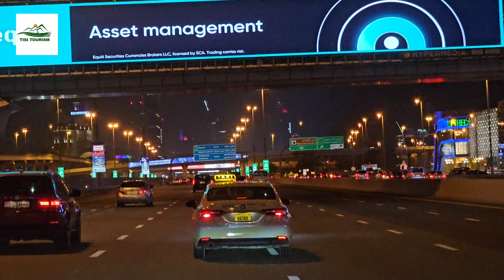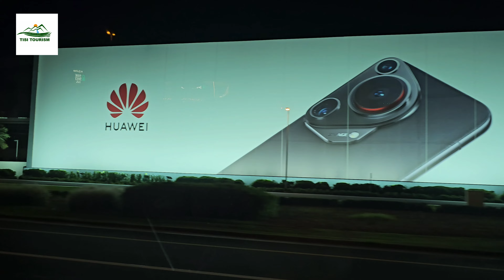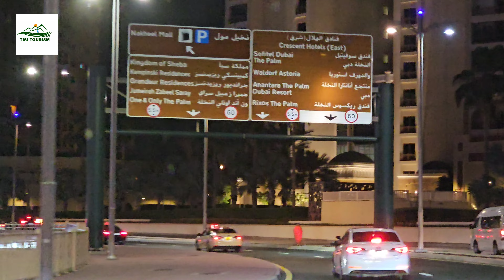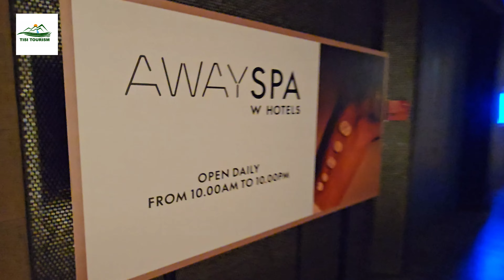Exploring W Hotel Palm Jumeirah Dubai